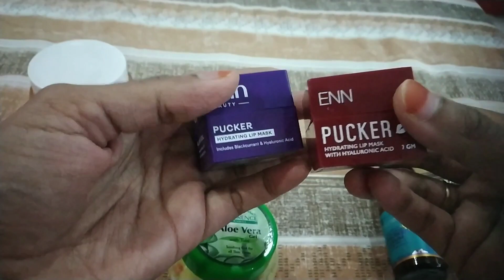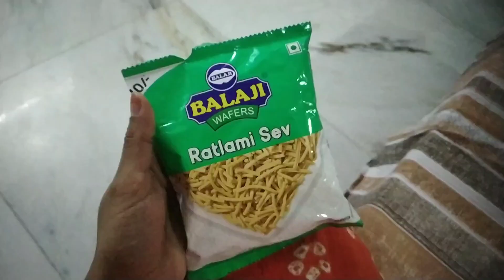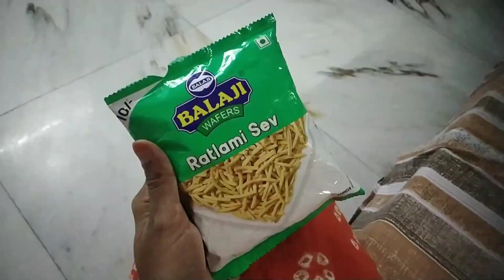Daily Routine of an Indian Housewife | Motivational Video | Independence day preparation of kids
I am here to make you smile and fill you with motivation. 😊

Daily routine of a housewife
motivational video
independence day
morning routine of a housewife
evening routine of a Housewife
night routine of a Housewife
motivational video
tarab khan vlogs
arooj Haidar
fakhra Khanum
live life easy
namita and her family
vlogs
vlogging
daily vlogs
family vlogs